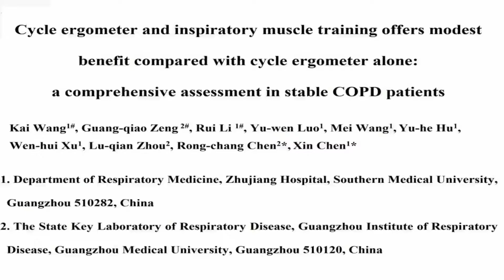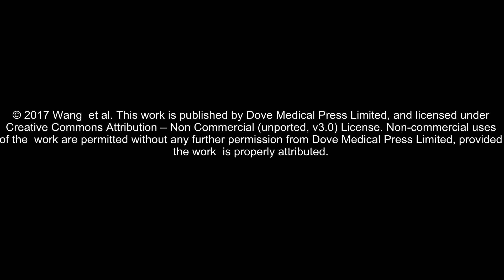CET + IMT – modest benefit compared with CET alone - video abstract ID 140093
Video abstract of original research paper “Cycle ergometer and inspiratory muscle training offer modest benefit compared with cycle ergometer alone: a comprehensive assessment in stable COPD patients” published in the open access journal International Journal of COPD by authors Wang K, Zeng G, Li R et al.  All participants in this video gave consent for their images to be used.

Background: Cycle ergometer training (CET) has been shown to improve exercise performance of the quadriceps muscles in patients with COPD, and inspiratory muscle training (IMT) may improve the pressure-generating capacity of the inspiratory muscles. However, the effects of combined CET and IMT remain unclear and there is a lack of comprehensive assessment.

Materials and methods: Eighty-one patients with COPD were randomly allocated to three groups: 28 received 8 weeks of CET + IMT (combined training group), 27 received 8 weeks of CET alone (CET group), and 26 only received 8 weeks of free walking (control group). Comprehensive assessment including respiratory muscle strength, exercise capacity, pulmonary function, dyspnea, quality of life, emotional status, nutritional status, and body mass index, airflow obstruction, and exercise capacity index were measured before and after the pulmonary rehabilitation program.

Results: Respiratory muscle strength, exercise capacity, inspiratory capacity, dyspnea, quality of life, depression and anxiety, and nutritional status were all improved in the combined training and CET groups when compared with that in the control group (P less than 0.05) after pulmonary rehabilitation program. Inspiratory muscle strength increased significantly in the combined training group when compared with that in the CET group (ΔPImax [maximal inspiratory pressure] 5.20±0.89 cmH2O vs 1.32±0.91 cmH2O; P less than 0.05). However, there were no significant differences in the other indices between the two groups (P more than 0.05). Patients with weakened respiratory muscles in the combined training group derived no greater benefit than those without respiratory muscle weakness (P more than 0.05). There were no significant differences in these indices between the patients with malnutrition and normal nutrition after pulmonary rehabilitation program (P more than 0.05).

Conclusion: Combined training is more effective than CET alone for increasing inspiratory muscle strength. IMT may not be useful when combined with CET in patients with weakened inspiratory muscles. Nutritional status had slight impact on the effects of pulmonary rehabilitation. A comprehensive assessment approach can be more objective to evaluate the effects of combined CET and IMT.